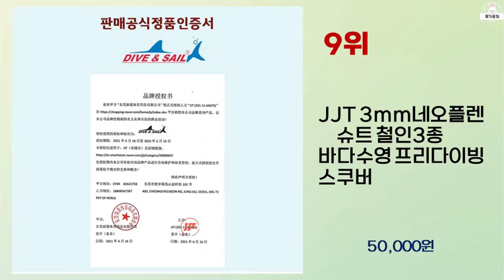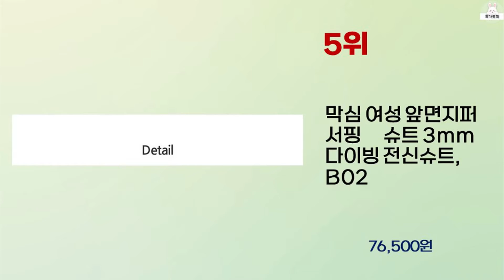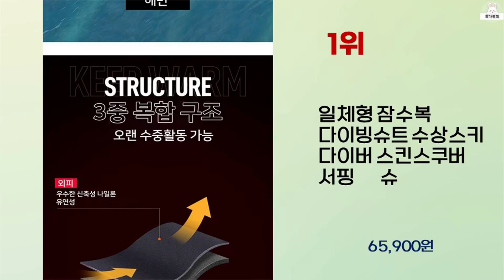2023년 하반기 가성비 좋은 다이빙슈트 BEST 10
2023년 하반기 가성비 좋은 다이빙슈트 10가지를 소개해드립니다.

10위 : 막심 앞면지퍼 3mm 전신 웻슈트 남자 다이빙 프론트 자크 잠수

9위 : JJT 3mm네오플렌 웻슈트 철인3종 바다수영 프리다이빙 스쿠버

8위 : 막심 앞면지퍼 3mm 전신 웻슈트 남자 다이빙 프론트 자크 잠수

7위 : 서브22 여성 앞면지퍼 프리다이빙 잠수복 3/2mm 웻슈트

6위 : 프리다이빙슈트 서핑수트 카모 우주 후드형 5mm

5위 : 막심 여성 앞면지퍼 서핑 웻슈트 3mm 다이빙 전신슈트, B02

4위 : 서브22 남성 민소매 서핑 바다수영 2mm 웻슈트 잠수복

3위 : 다이브앤세일 프리다이빙 웻슈트 3mm

2위 : 막심 서핑 민소매 자켓 웻슈트 2.5mm 다이빙 조끼 잠수복

1위 : 일체형 잠수복 다이빙슈트 수상스키 다이버 스킨스쿠버 서핑 웻 슈

 감사합니다